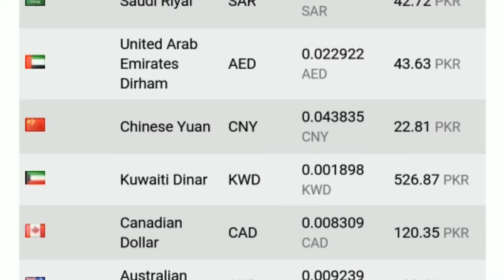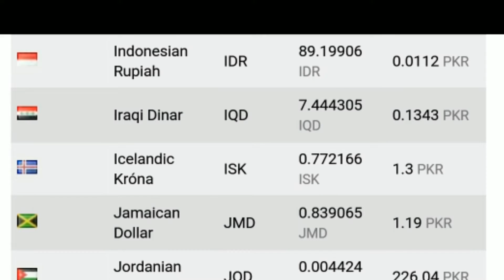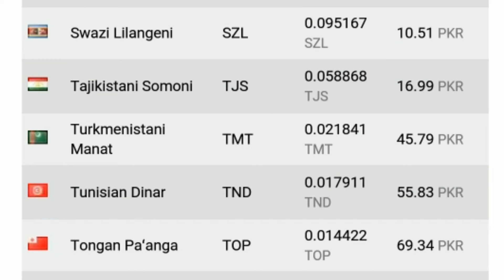Today US Dollar Rate in Pakistan And Gold Latest News PKR to US Dollar Gold Price in Pakistan